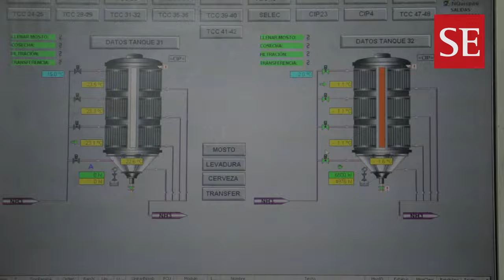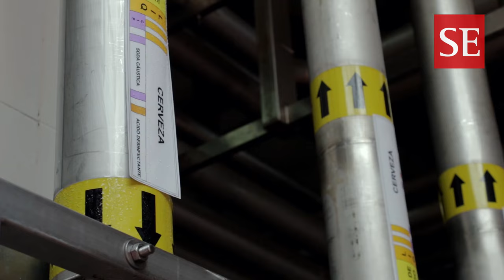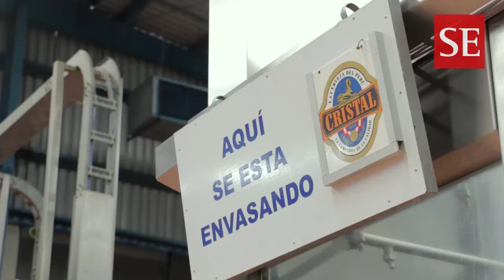Backus: así produce la cerveza en su planta de Ate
Backus, principal productora de cerveza en el Perú, tiene siete plantas a nivel nacional. SEMANAeconómica visitó las instalaciones de su planta en Ate, que produce más de 600 millones de litros al año.

Entrevista: José Bernaola
Realización: Anthony Loayza